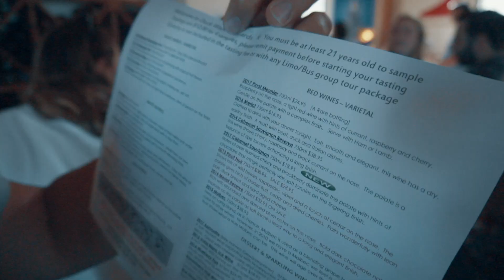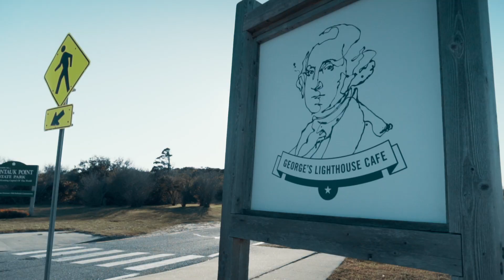New York 2019 (Часть 1)